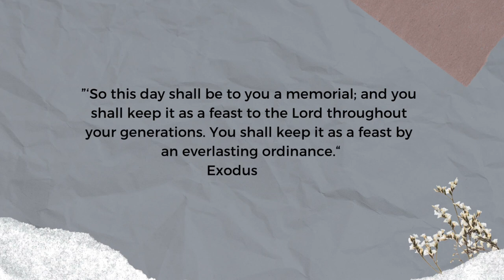Why we DON’T celebrate Easter as Believers!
This is a late upload. Passover began sundown on Sunday April 22,2024 which marked the beginning of the New Year along with the feast of unleavened bread starting the next day April 23rd through April 29th.

”‘So this day shall be to you a memorial; and you shall keep it as a feast to the Lord throughout your generations. You shall keep it as a feast by an everlasting ordinance. Seven days you shall eat unleavened bread. On the first day you shall remove leaven from your houses. For whoever eats leavened bread from the first day until the seventh day, that person shall be cut off from Israel.“
‭‭Exodus‬ ‭12‬:‭14‬-‭15‬ ‭

JESUS IS OUR PASSOVER LAMB!

I’m a Wife, Homeschool Mama, Makeup Artist, Singer-Songwriter, Naturopath, Herbalist and Published Author  Whewwww 😅

 ✨I’m on a mission to help Moms stay calm in every season of Motherhood.
I help mom’s reduce stress by crafting herbal tea blends and encouraging moms to practice self-care routines to help them reduce stress naturally.